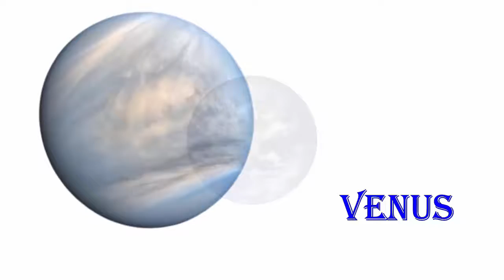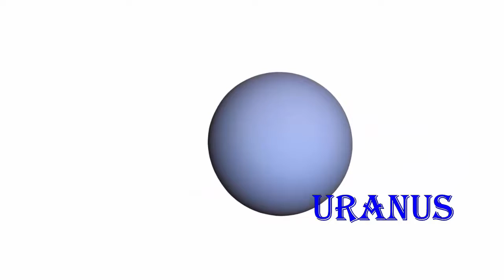Dr. Santosh G.Jambhale Warananagar Geography Solar system